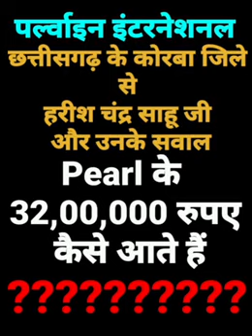PEARLVINE INTERNATIONAL AND A POWERFUL QUESTION and Answers..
PEARLVINE INTERNATIONAL WEBSITE DETAILS

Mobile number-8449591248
Your next opportunity might just be with someone you don’t even know yet. You need to go out and meet them.
अनुमान गलत हो सकता है | अनुभव नहीं |

Special Guest ( Vision,    Power of the System & How to be  Build Matrix , Magic of Real Matrix Buildings, Life Journey with Pearlvine )

        (Great Mentor ,Global Leadership & YouTube Hunk)
  From  Delhi

Life Coach India
Online Life Coach India
Online Life Coach Training
Online Life Coaching Session
Life Coach Training Online Free
Online Life Coaching
Online Motivational Classes
Online Motivational Speaker
Online Motivational Video
Online Motivational Speaker Course

Online Self Help Courses Video
Online Spiritual Courses Classes Video
Online Business Courses Classes Video
Online Relationship Courses Classes Video
Online Mind Power Courses Classes Video

Power Of Visualization By Dr. Jitendra Adhia
Best Motivational Video By Dr. Jitendra Adhia